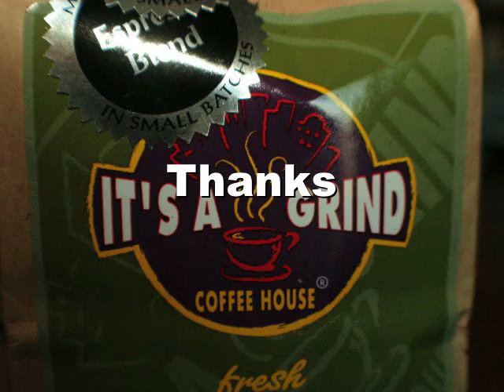Tom Waits Coffee and Cigarettes Art Portrait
A portrait of Tom Waits I made completely out of coffee and cigarettes.

I would have used his music but I didn't want to have to deal with YouTube's copyright laws. Instead, enjoy my good friends In:Aviate.

All the beans provided by It's A Grind coffee house. My friends were nice enough to donate their precious cigarette butts for the brown.